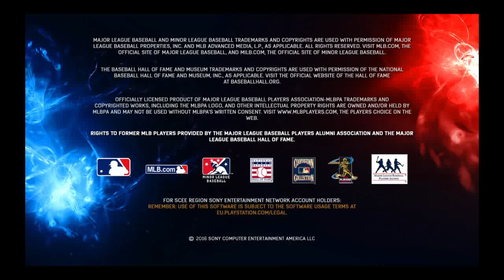MLB 16 the show AA League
Hi guys I'm OSK PredatorLittle and I'm Here to show you guys some game play, game reviews, Challenges and Vlogs.